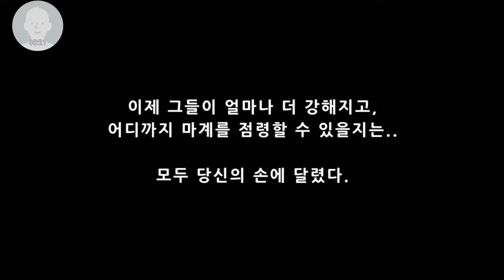지겨워하지마 오프닝 튜토리얼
캔디소프트 방치형 RPG